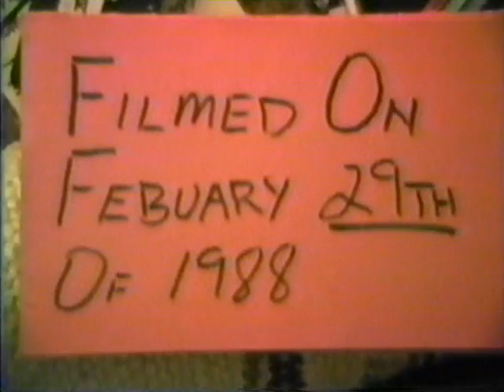Happy Late Birthday 2